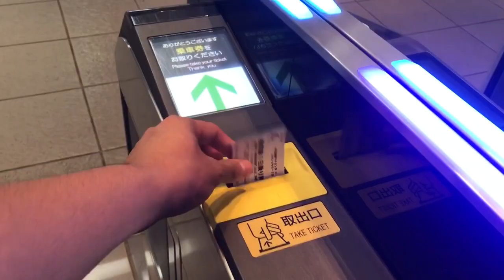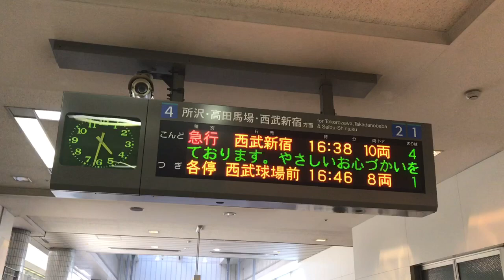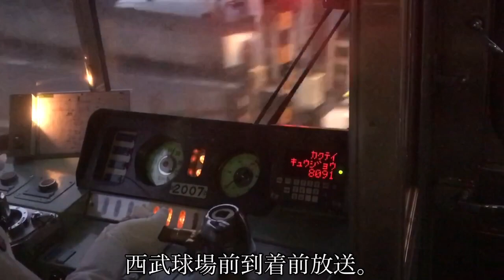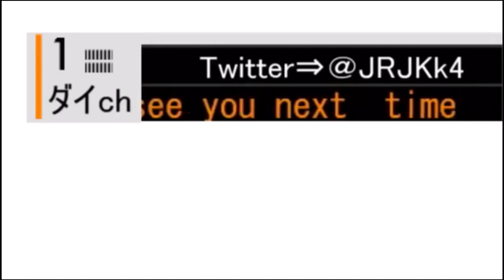【新宿線から池袋線直通⁉︎】各停西武球場前行に乗ってきた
今回は野球開催特別ダイヤ時のみ運行される本川越発西武球場前行の臨時各駅停車に乗ってきた動画です。
この列車は所沢の手前で新宿線から池袋線に転線する数少ない列車で、転線する時点で上り列車から下り列車に変わる。
また所沢から車内は大混雑なので乗るにはそれなりの覚悟を持ってくださいね！

★ダイ君がおススメする西武線関連動画★
・【西武鉄道唯一の新交通システム！】レオライナーこと西武山口線に乗ってきた